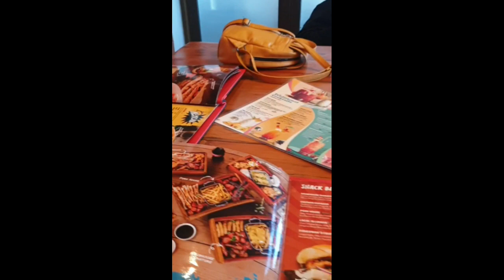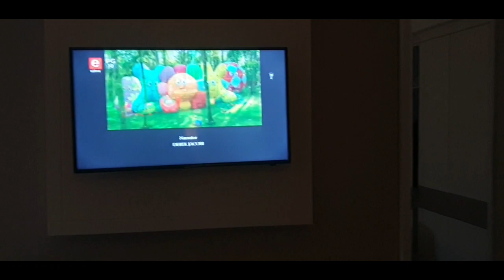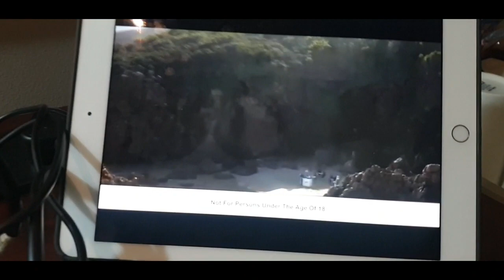lifelately : The Grub House, Church event and another work trip to the Vaal.